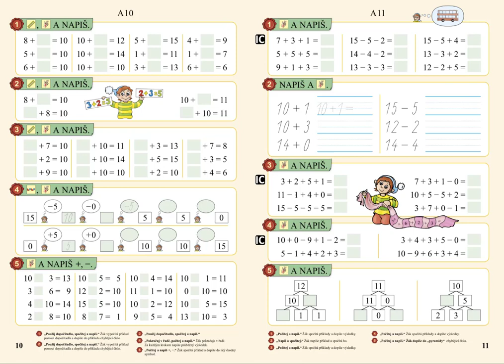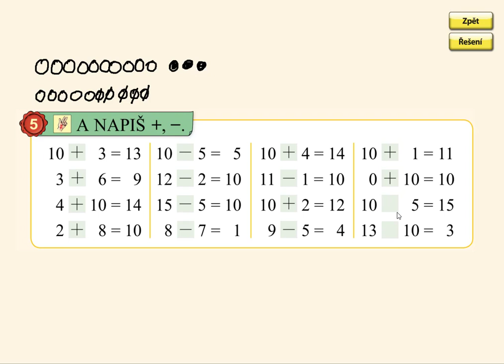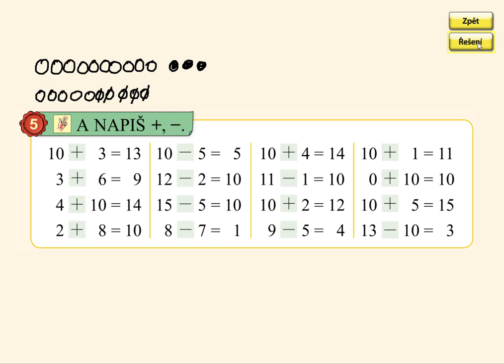Pamětné počítání, MATÝSKOVA MATEMATIKA 3. DÍL - POČÍTÁME DO DVACETI, str. 10, cv.5